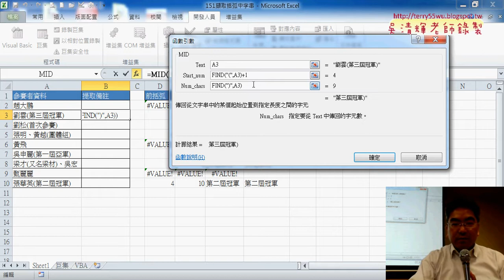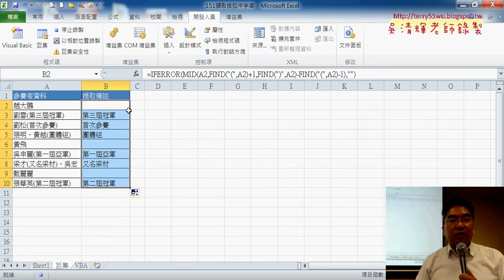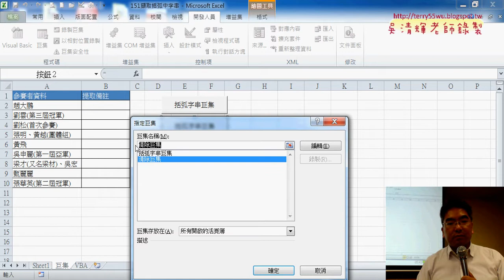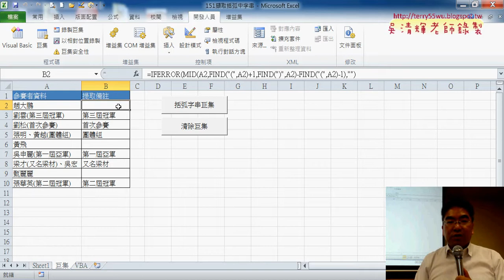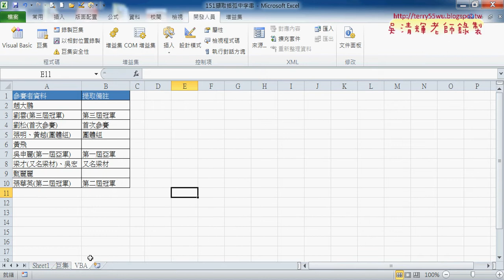07 錄製括弧字串巨集與產生按鈕